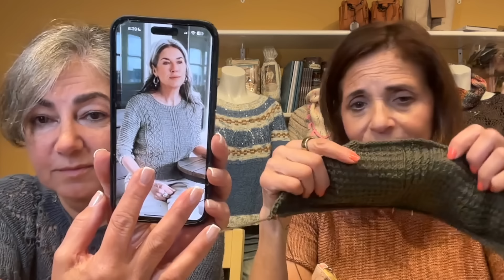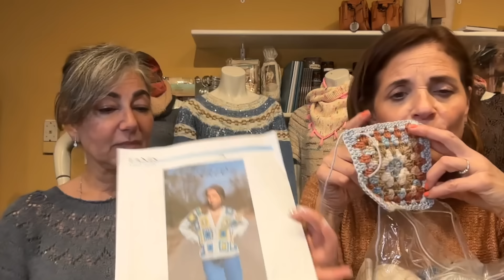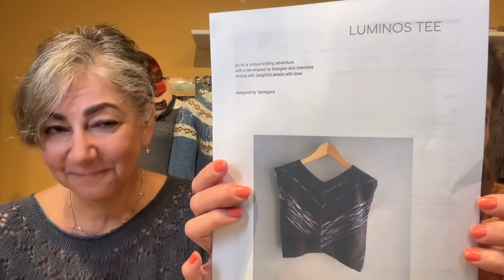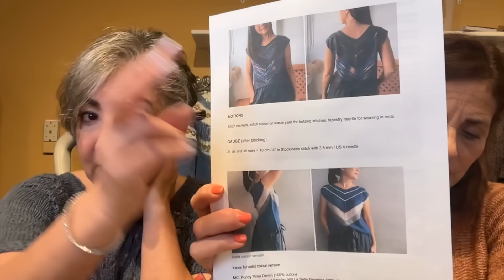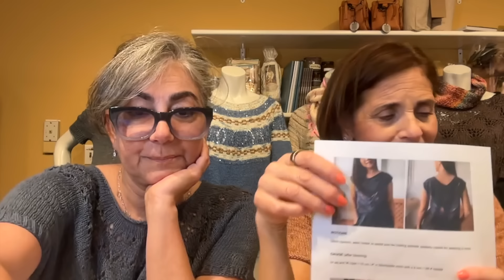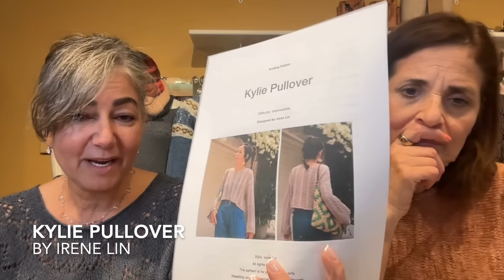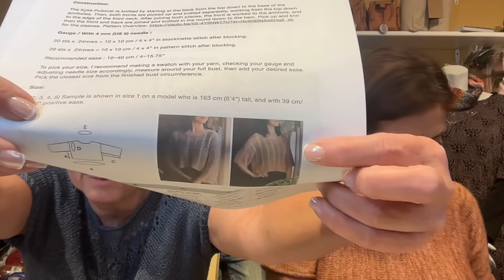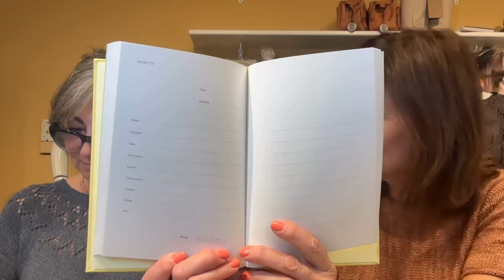Podcast 188: Knit or Rip?!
You can find us:
Dina:
Pam:
Ravelry: @pamsap